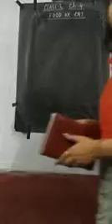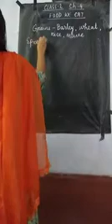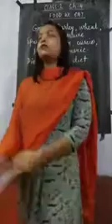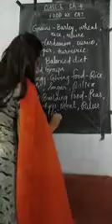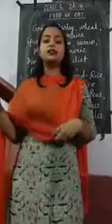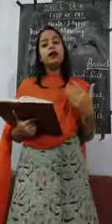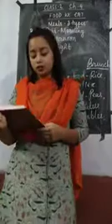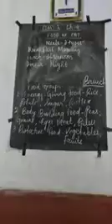Class-II-EVMS-Chapter-4-Food we Eat